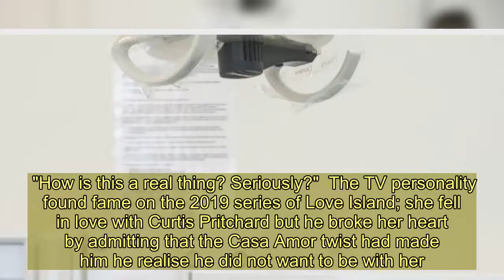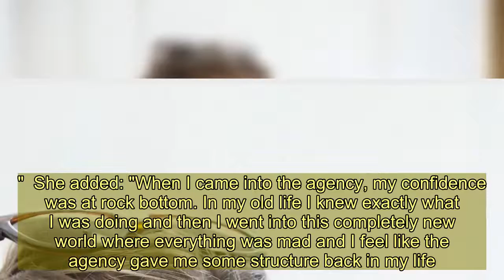Love Island's Amy Hart visits celeb dentist ahead of getting new pearly whites